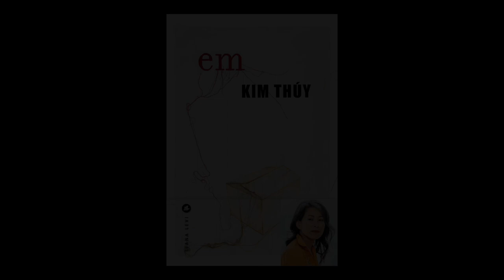Kim Thuy - Em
Dans le cadre du Festival Lettres du Monde, Kim Thuy vous présente son ouvrage "Em" aux éditions Liana Levi.